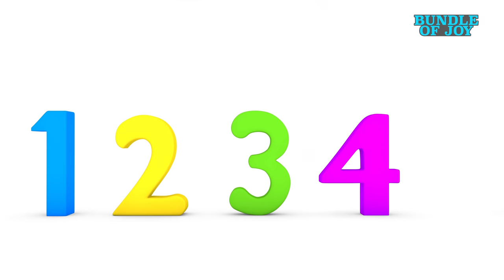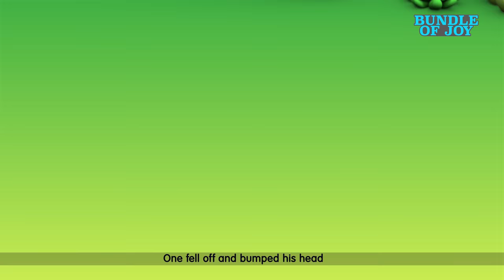Apples and Bananas | Kids cartoon + Nursery Rhymes & Kids Songs | Joyful jingles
Apples and Bananas Two + More Nursery Rhymes & Kids Songs - Blue Fish
We are happy to share our new learning rhyme Apples and Bananas video, nursery rhymes, baby songs for kids vowel song Apples and Bananas

Yeee its tasty
Ok Kids !  Now change the Letter sound to A:

I like to ate, ate, ate ay-ples and ba-nay-nays
Yeeess its Juicy .
Good Job !  Now change the Letter sound to E:

I like to eat, eat, eat ee-ples and bee-nee-nees

Wow its really sweet

Yeee Lets Try   !  the Letter sound to I:

I like to ite, ite, ite i-ples and bi-ni-nis
I love Apple and Bananas
Now change the Letter sound to O:

like to ote, ote, ote oh-ples and bo-no-nos
I like to ote, ote, ote oh-ples and bo-no-nos

4K Baby Songs & 3D Cartoon | Blue Fish